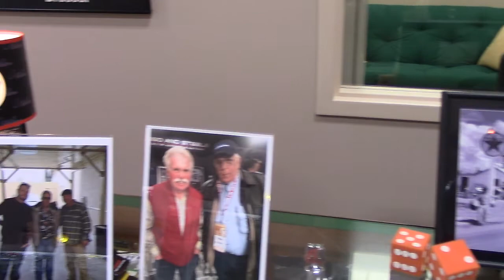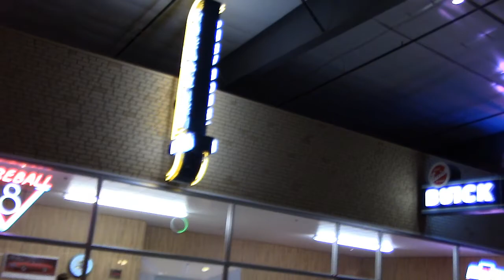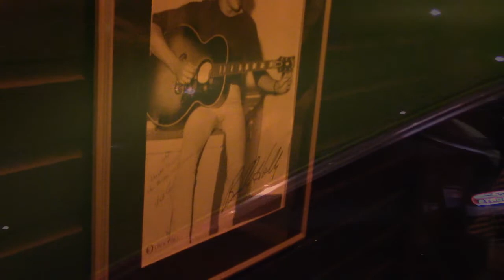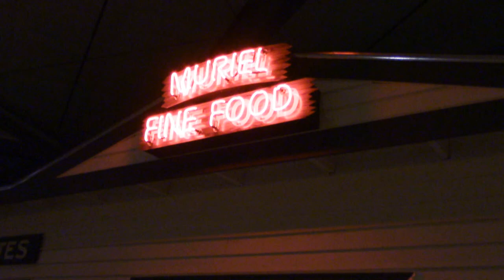60's era cars found at Lake Okoboji, Iowa.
In 2002, Shine Bros. Corp. celebrated 100 years of business.  To be in business as long as they have, a company must have a dedication and desire to serve their customers as well as the foresight to change with the times. Shine Bros. Corp. utilizes employees' suggestions and ideas as well and tried and true policies and methods dating back to the very first days of business. Shine Bros. Corp. has grown from a trader of furs, metals, pots and pans to a large international company processing and shipping tons of scrap metal material each day.
In addition, Toby Shine owns the Okoboji Classic Car museum and can be occasionally Hob Nobbling with Jay Leno at the Barrett Jackson Auctions.  I was happy to meet him and his knowledgeable Employees. The museum is a scale replica of Down Town Spencer Iowa in the 60's.
Dave Herbert
~NightFlyyer~Tm
AMA L-8221
Leader Member, Contest director, Scientific Div.
USMC Ret.